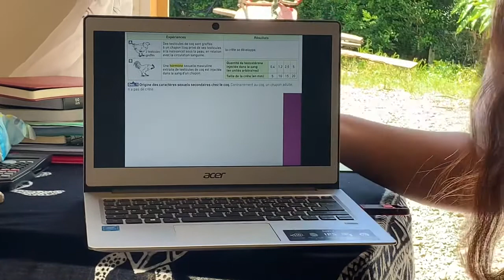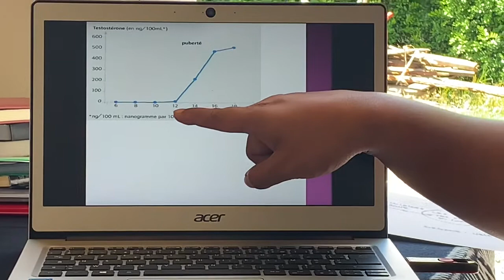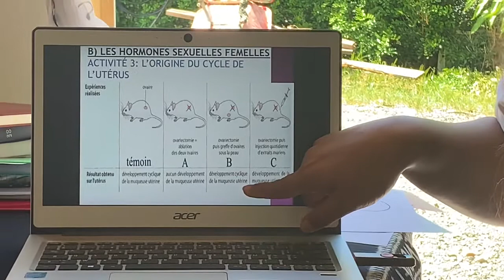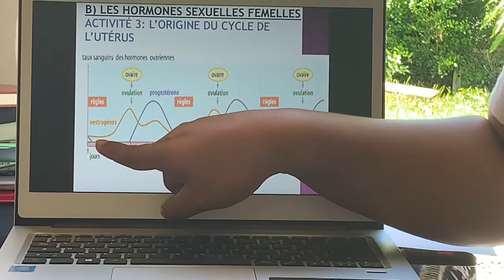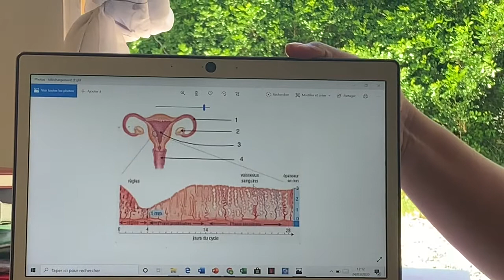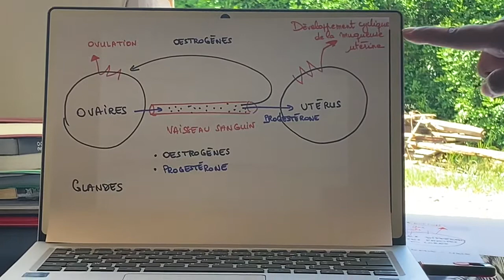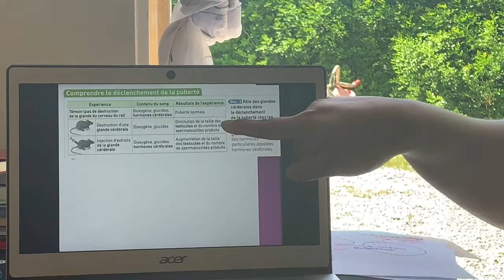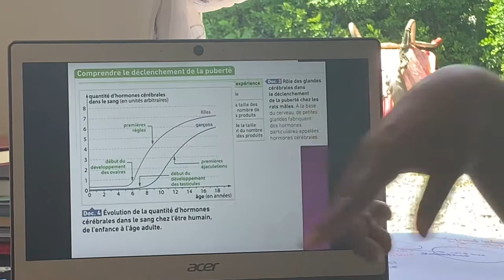3ème SVT: PARTIE B - SEQ.1: Devenir un homme, devenir une femme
La communication hormonale
Le déclenchement de la puberté